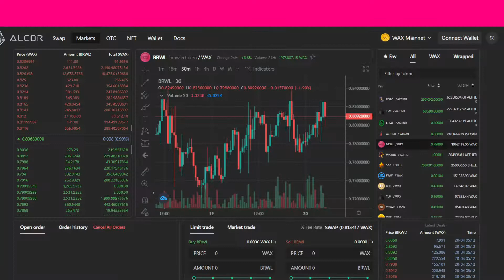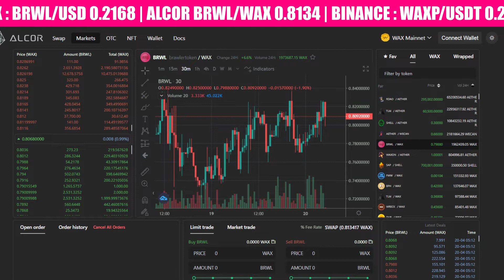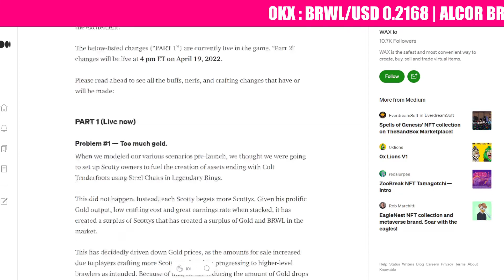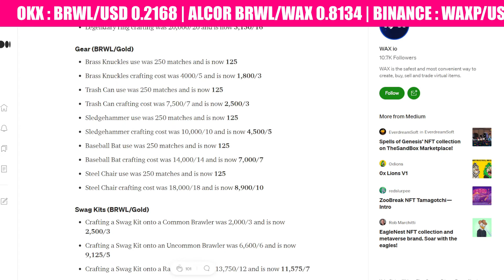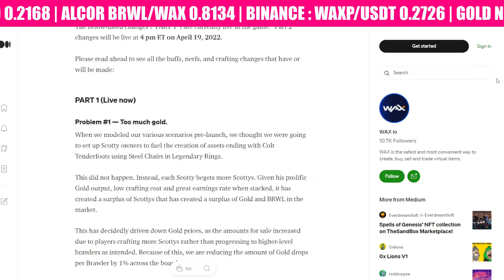BRWL Report #20 , A little Revision and the updates are now LIVE!